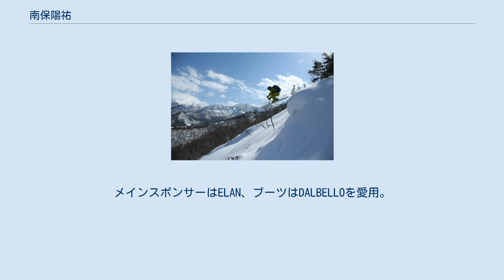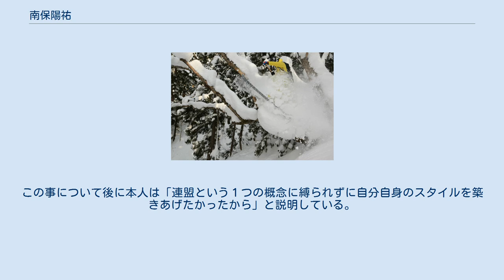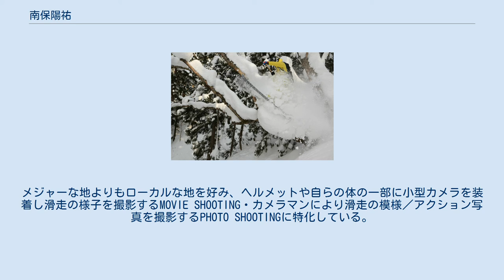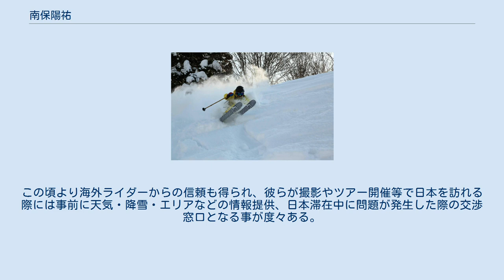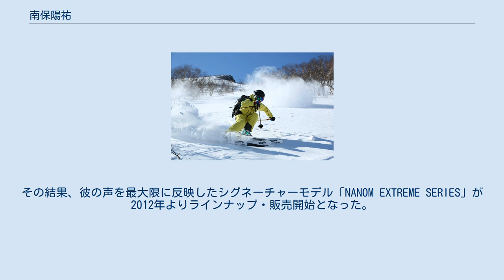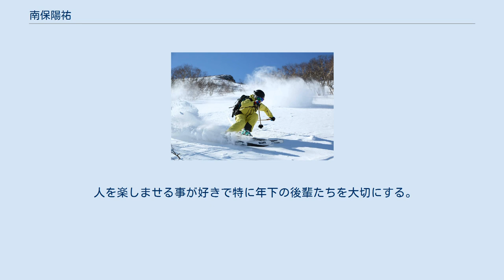南保陽祐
南保 陽祐（なんぽ ようすけ 1983年10月21日-）は、新潟県湯沢町・北海道・アラスカを拠点に活動する日本のフリースタイルスキー選手。
青山学院大学卒。
 出身地は非公表。
メインスポンサーはELAN、ブーツはDALBELLOを愛用。
 高校卒業後、土樽スキー学校（現Yuzawa Snow Sports Academy TSUCHITARU）にて指導者を目指し活動をスタートさせる。
 スキー場でスカウトされた事をきっかけにローラースキーメーカーの営業マンとなり数年間に渡り全国各地を訪れ多くのスキーヤーと接していくうちに人と同じスタイルでは面白くないと次第にフリースタイルの道を開拓・突き進む事になる。
 2005年にプロ宣言。
時を同じくして、それまで所持していた全日本スキー連盟の基礎スキー指導者資格やアルペンコーチなどの資格を多くの人の反対を押し切る形で全て返上、連盟からも退会する。
この事について後に本人は「連盟という１つの概念に縛られずに自分自身のスタイルを築きあげたかったから」と説明している。
 活動初期の南保塾バナー 自分自身のスキースタイルを広め伝えるべく、またREALなスキーを追求すべく南保塾を開設。
湯沢パークスキー場にて活動を始めるも当時日本のスキーにおいてフリースタイルは全くの無名。
基礎スキー・学生アルペンスキーヤーを対象としたコーチングが当初のメインであった。
 年々フリースタイル色が強くなり現在の南保塾-FreeSki Riding School-が確立されていった。
 ライダー活動においてはパウダーシーンやバックカントリーを滑る事がほとんどである。
メジャーな地よりもローカルな地を好み、ヘルメットや自らの体の一部に小型カメラを装着し滑走の様子を撮影するMOVIE SHOOTING・カメラマンにより滑走の模様／アクション写真を撮影するPHOTO SHOOTINGに特化している。
 MOVIE SHOOTINGの模様はYouTube(現在はinstagram)にて視聴可能、PHOTO SHOOTINGの作品は雑誌・カタログ・ウェブサイト等に多く採用されており目にする事が出来る。
 撮影時の１コマ 撮影時の１コマ AWSOME POW SHOT Shooting at Niigata,JPN POW FIGHT 2010年9月よりアメリカのXsports International社と専属マネージメント契約を結び、海外に向けた情報発信・プロモーション活動にも力を入れる。
この頃より海外ライダーからの信頼も得られ、彼らが撮影やツアー開催等で日本を訪れる際には事前に天気・降雪・エリアなどの情報提供、日本滞在中に問題が発生した際の交渉窓口となる事が度々ある。
 過去に二度膝の大きな手術を受けており両膝の半月板を除去・靭帯の補強をしている。
二度目の手術時は術後２日で抜糸もせずに「リハビリ」という名目で医師に無断で雪上復帰、復帰一本目に選んだ斜面はコブ斜面であった。
本人談では「余計な物が入っていない方が体が良く動いた」そうである。
 2012シーズン ELAN INTERNATIONAL コンテスト世界5位入賞。
 2013年2月　HP上で「新たなステージに進む」との活動予告がされる。
 2013年3月　アラスカにてプライベートチームBorderlessOrganizationのPHOTO SHOOTINGを成功させた。
 株式会社マックスウィングが製造・販売するNANOM WAXには初期よりテストライダーとして開発協力している。
その結果、彼の声を最大限に反映したシグネーチャーモデル「NANOM EXTREME SERIES」が2012年よりラインナップ・販売開始となった。
特に春の黄砂や水膜でも滑走性を落とさないワックスの開発に力を入れ実現させた。
 2013年12月　アメリカ・ユタ州のパンダポール社と用具使用契約を結ぶ。
（アジア圏フリーライダーとして初） 2015年6月　滑り手・指導者としての活動終了を正式発表。
 2015年7月　株式会社カンダハー(スキープロショップを展開,東京都千代田区神田神保町)に入社。
 2016年9月　株式会社カンダハー大宮店　店長就任 スキー以外にもローラースポーツを得意とし、幼少期からローラースケート・インラインスケート、スキーヤーとしてはツリス・カービングローラー、プライベートではスケートボードと様々なアイテムを楽しんでいる。...